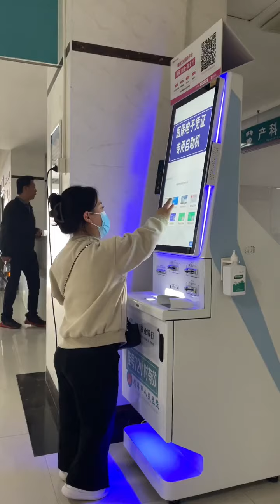腳痛了好長時間今天終于鼓起勇氣去醫院#記錄家庭主婦的真實生活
歡迎來到我的頻道，我是一名殘疾人，我努力創作能夠激勵和提升其他人的內容，希望大家來幫助這些不幸的人。讓每個不幸的生命都能夠過上平等和有尊嚴的生活。I hope you will help these unfortunate people. Let every unfortunate life live an equal and dignified life.
爱生活的胡涂